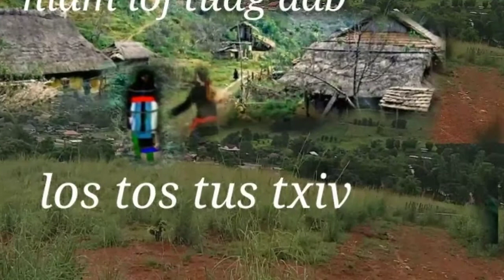Niam loj tuag ua dab rov los cab tus txiv